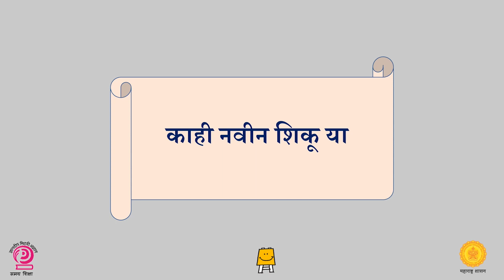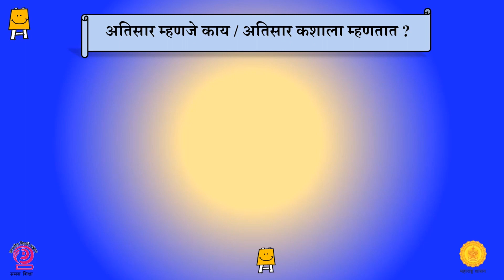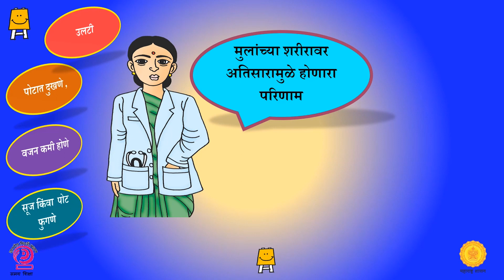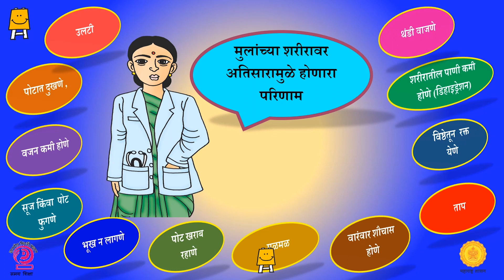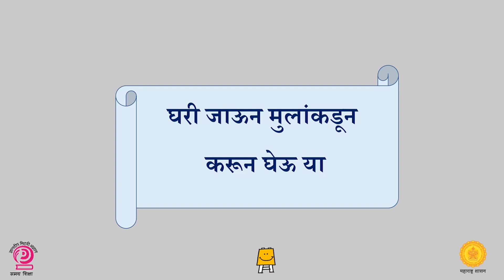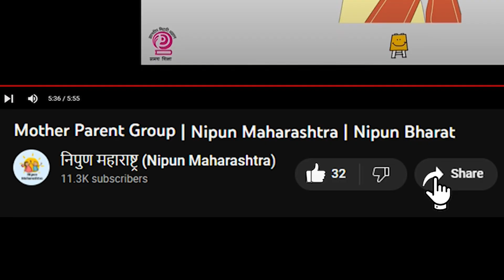माता पालक गट आयडीया व्हिडिओ आठवडा 35 | निपुण महाराष्ट्र | निपुण भारत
सर्व लीडर माता पालकांना नमस्कार 🙏
आपल्या मुलांच्या शिकण्याचा पाया भक्कम करण्यासाठी महाराष्ट्र शासनाने
*निपुण महाराष्ट्र* अभियानाची आखणी केली आहे.
या अभियानाच्या अंतर्गत आठवडा 35 चा हा आयडिया व्हिडियो आहे.
आपल्या गटाचे अनुभव, मीटिंगचे फोटो, व्हिडिओ आम्हाला ह्या नंबर वर नक्की व्हाट्सऍप्प करा
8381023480/ 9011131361 आपण माता पालक गटांना आयडिया व्हिडियो देण्यासाठी त्यांच्या व्हॉट्सॲप ग्रुप मध्ये या नंबर ला add करा व Hi मॅसेज करून सूचनेनुसार रिप्लाय द्या.😊🙏
व्हिडियो आवडला तर लाईक करा व आपल्या YouTube चॅनलला सबस्क्राईब करा😊धन्यवाद 🙏🏻
निपुण महाराष्ट्र टीम
समग्र शिक्षा, महाराष्ट्र